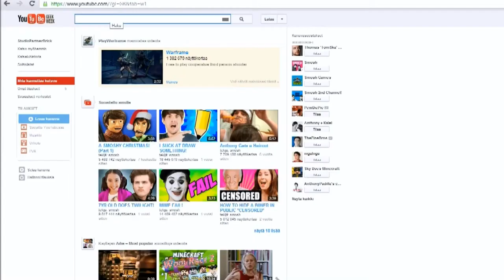Welcome to StudioBigBrick's channel